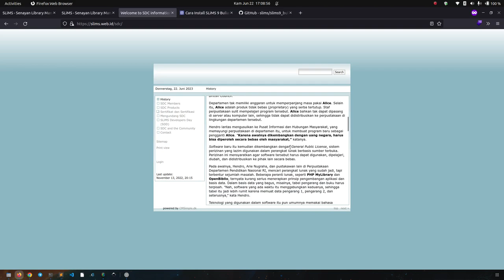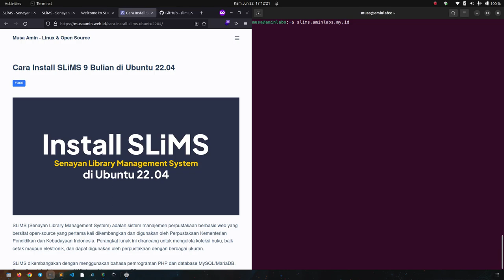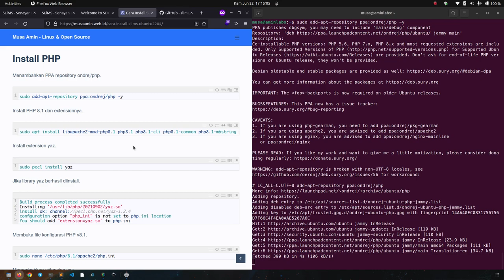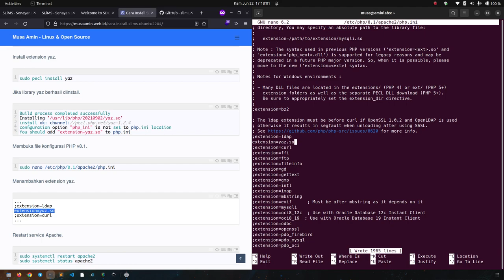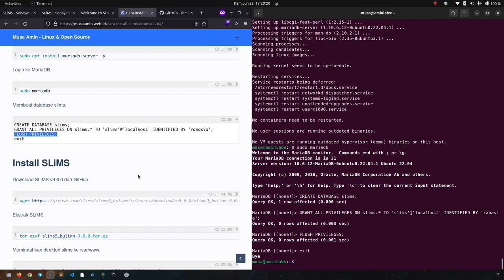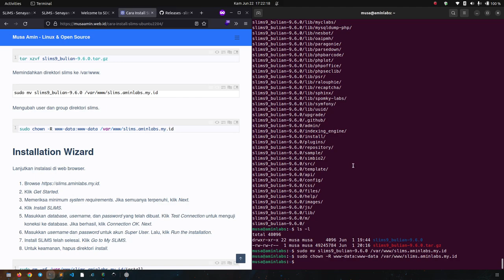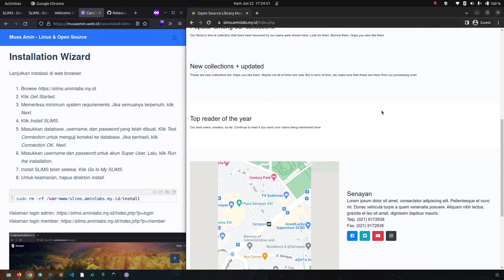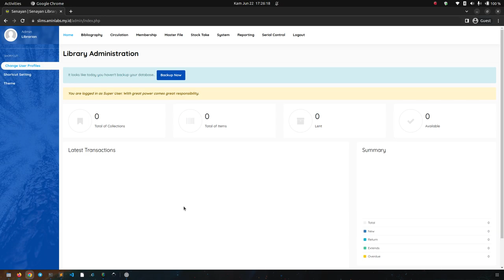Cara Install SLiMS 9 Bulian di Ubuntu 22.04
SLiMS (Senayan Library Management System) adalah sistem manajemen perpustakaan berbasis web yang bersifat open-source yang pertama kali dikembangkan dan digunakan oleh Perpustakaan Kementerian Pendidikan dan Kebudayaan Indonesia. Perangkat lunak ini dirancang untuk mengelola koleksi buku, baik cetak maupun elektronik, dan dapat digunakan oleh perpustakaan dengan berbagai ukuran.